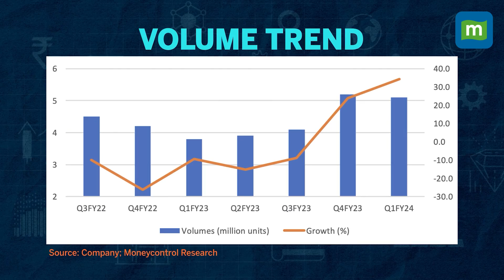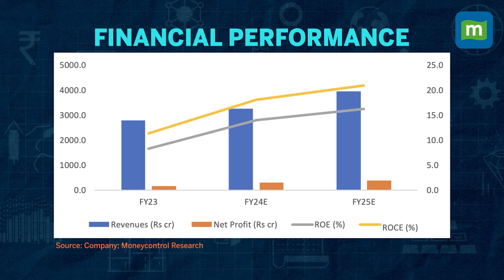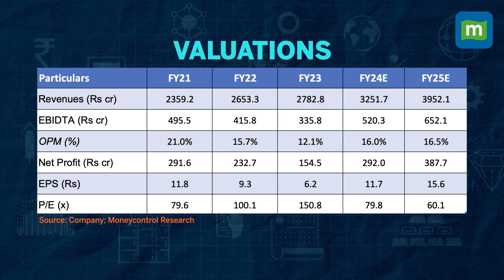Relaxo Footwear | Enhancing distribution reach & Driving Market Gains | Stock Of The Day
Relaxo Footwears is back on track for continued market share gains in the footwear space. Enhancing distribution reach in underpenetrated areas as well as Government proposal to introduce BIS certification in footwear manufacturing would lead to continued shift towards organised players like Relaxo.